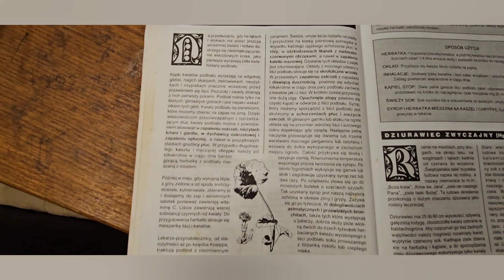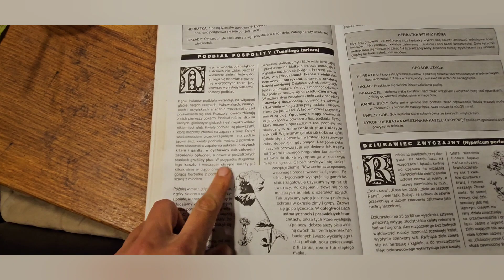Sok i herbata na zapalenie krtani i chrypkę. Cz1